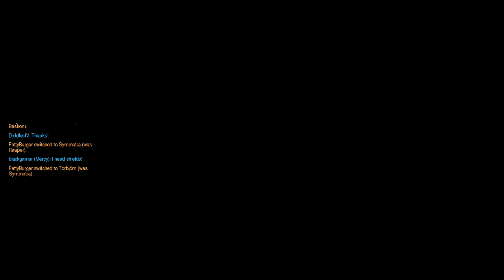Obligatory Overwatch Video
I made an overwatch video, am I cool yet?

Hey, look! I have a steam group!